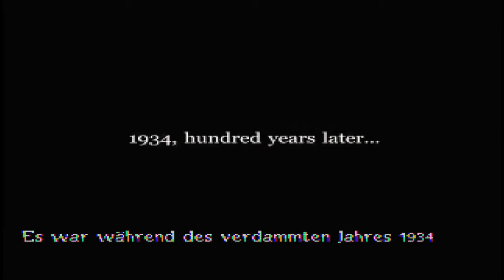[Retro Freitag] #008 Nightmare Creatures II [PS1] Axt Therapie - Let's Play - DEU/GER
Diese Woche greifen wir zur Axt und hauen beherzt alles kurz und klein, was sich uns in den Weg stellt. Willkommen zu Nightmare Creatures II! ;D ;)

Castlevania theme stage 1